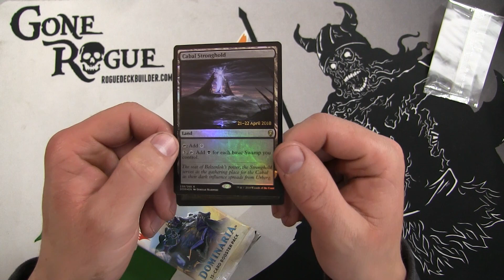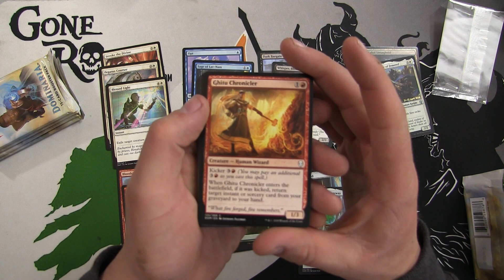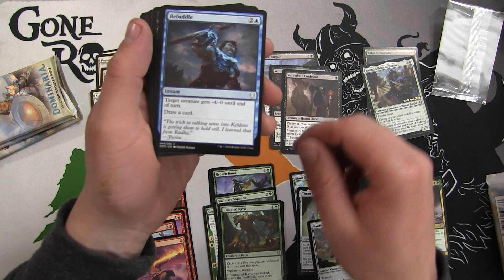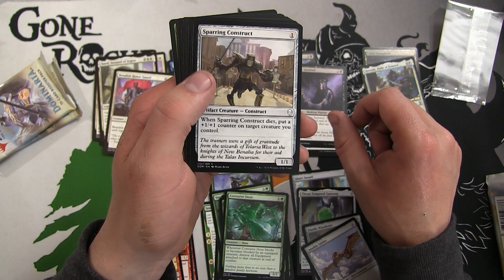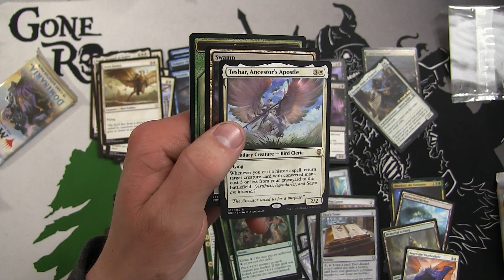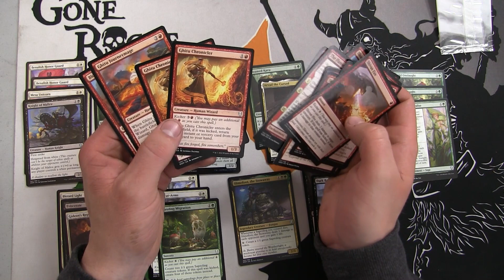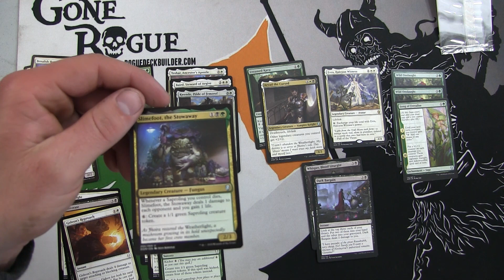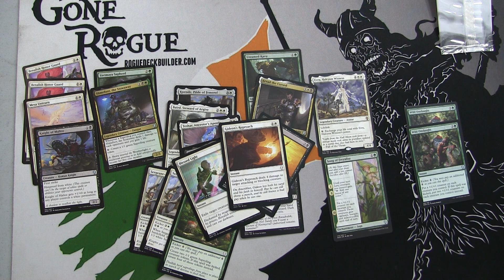Dominaria Pre release Kit Opening and Deck Construction with Rogue Deckbuilder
Not a bad start, the foil ended up being pretty expensive ($21) which I am going to try and move asap as I don't know if it can hold. I checked both my monoblack commander decks (King Macar and Balthor the Defiled) and neither necessarily wants it because of the low basic land count.

All in all, good experience, the Abzan tokens deck looks solid and fun and I can wait to tear up my opponents with it!

Happy Gaming!